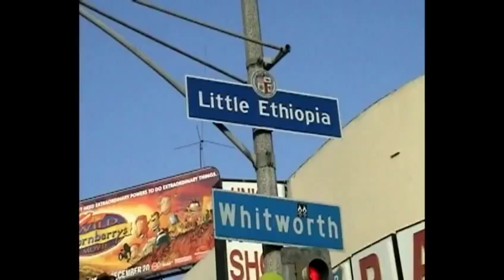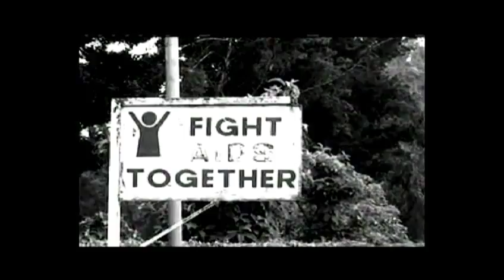Ethiopian Immigrants in America Part 3 of 5.mov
Ethiopian Immigrants in America
By: Makadella A.Tadasse